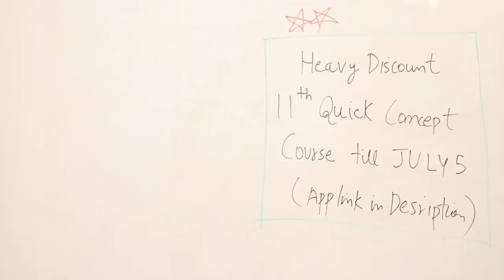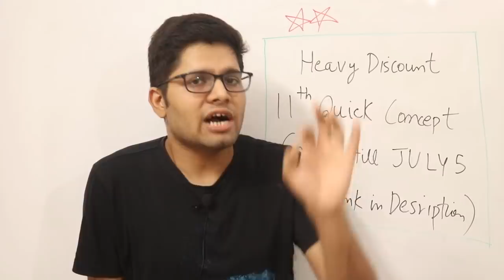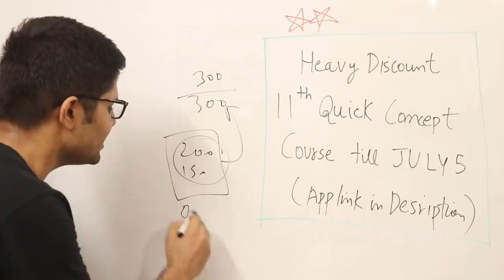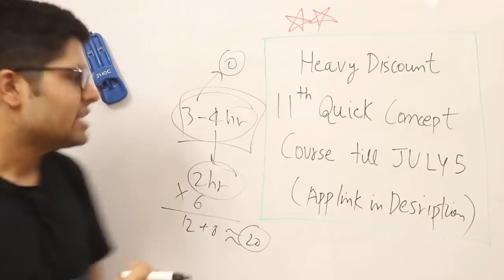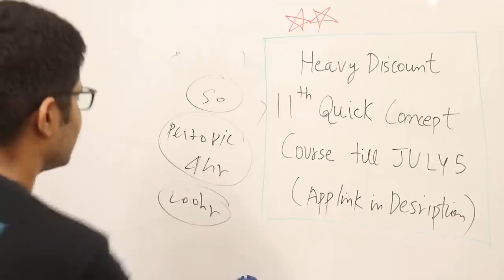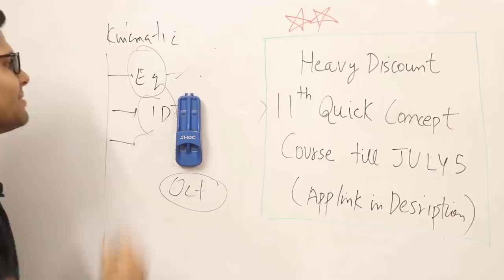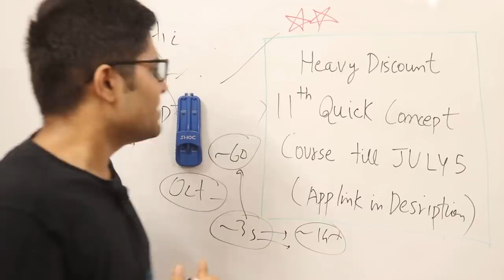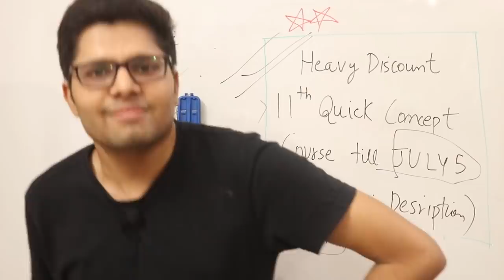Clear Class 11 Backlog (without studying extra) by AIR 1